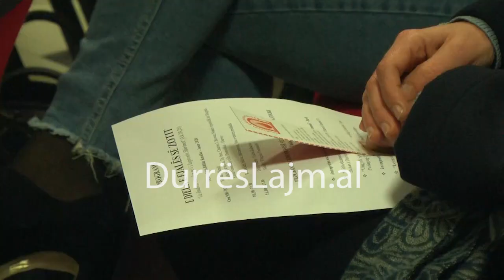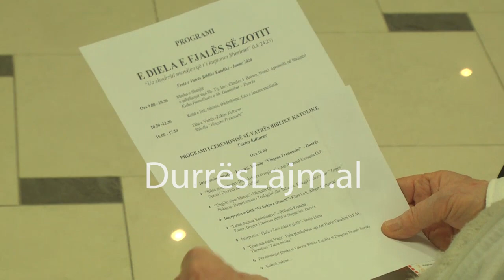MESHA NE SHKOLLEN VINCENS PRENDUSHI